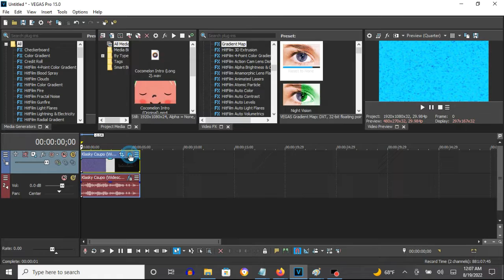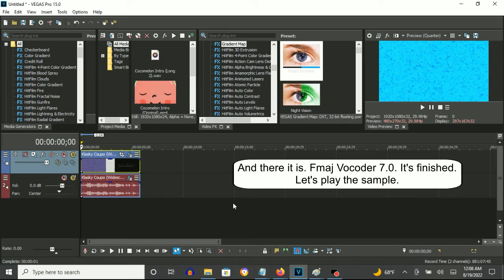How To Make Fmaj Vocoder 7.0 On Vegas Pro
This new effect was made four days ago.

How To Make Fmaj Vocoder 7.0:

(VideoFX)

1st: Gradient Map - Fmaj Vocoder 7.0

[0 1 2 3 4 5**]

or

0; R: 255, G:  255, B: 255, A: 255
1; R:  71, G:    0, B: 165, A: 255
2; R:  30, G:  234, B: 255, A: 255
3; R: 150, G:    0, B:  45, A: 255
4; R:   0, G:    0, B:   0, A: 255
5; R: 255, G:  255, B: 255, A: 255

(AudioFX)

1st: Orange Vocoder - Fmaj VOCODER 7.0.

After choosing "Fmaj VOCODER", let's customize the adjustments below.

Keyboard Key Set:

1st White Key
3rd White Key
5th White Key
7th White Key
9th White Key
11th White Key
13th White Key

Effect by Lynn Grantz

NEW EFFECT Klasky Csupo in Fmaj Vocoder 7 0